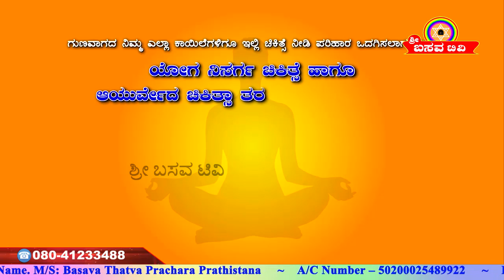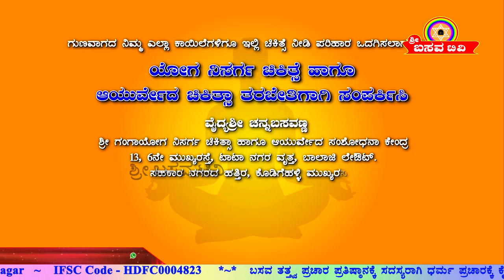Sri Basava Tv- Basava Yoga- Chananbasavanna- Ep 143